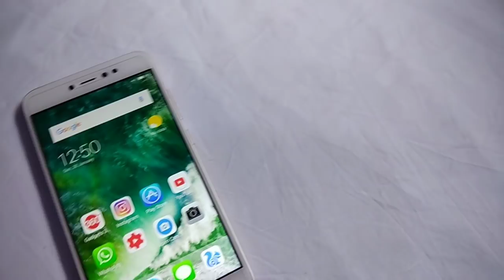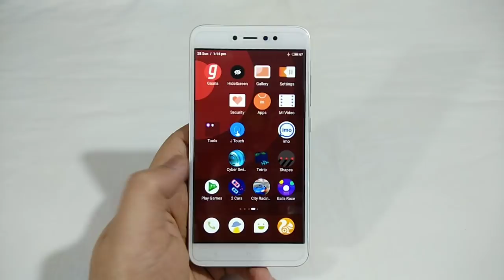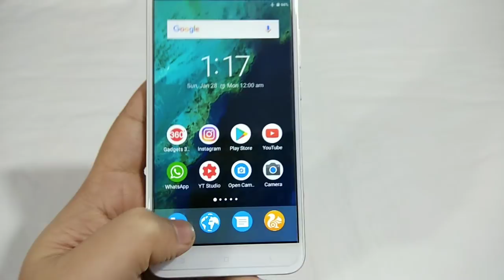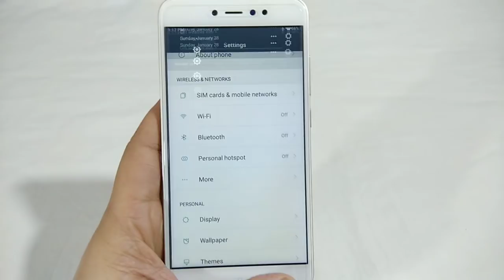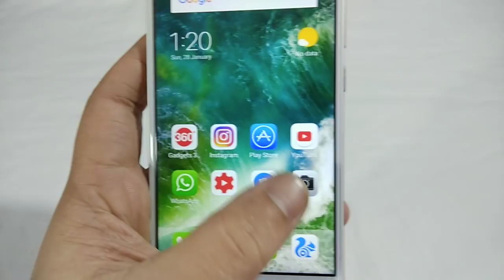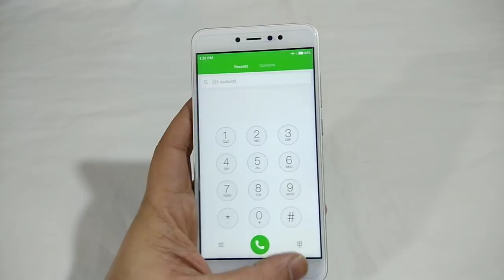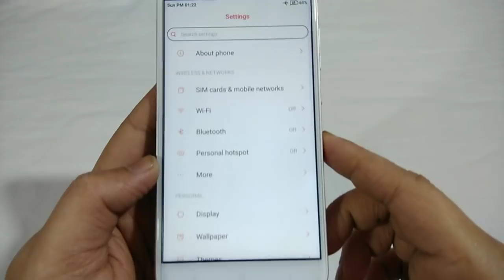Top 5 Best Themes For MIUI 9 For All Xiaomi Phones 2018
Hello Guys Iss Video Mei Meine Apko Top 5 Best Themes Bataya Hu Jo ap Apne Xiaomi ke Phones Mei Use Kar Sakte ho!!😊👍

REDMI 5+

TENOR G (64GB)

Redmi Note 4
Lenovo k8 plus
REDMI 5 -

10.or D
INFINIX NOTE 4